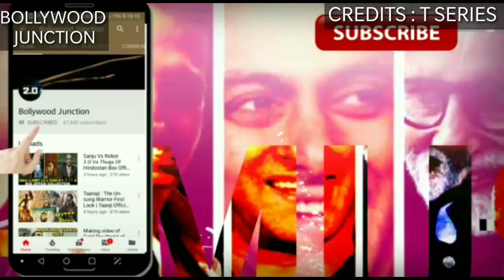Mungda Video Song Release Timing Confirmed, Mungda Song Out, Sonakshi Sinha,Ajay Devgn,Total Dhamaal